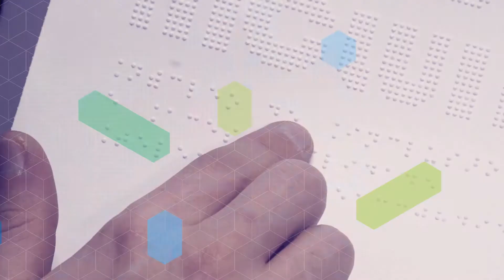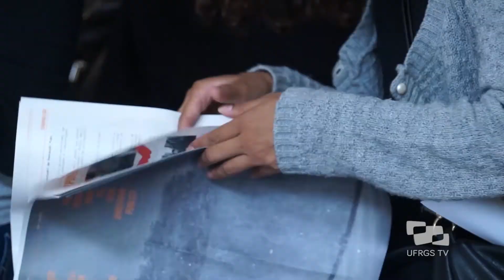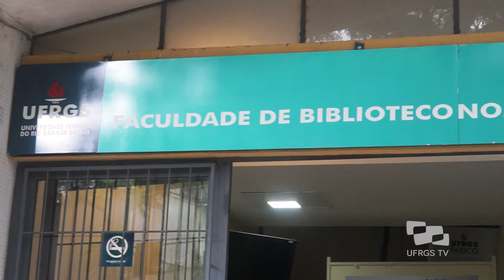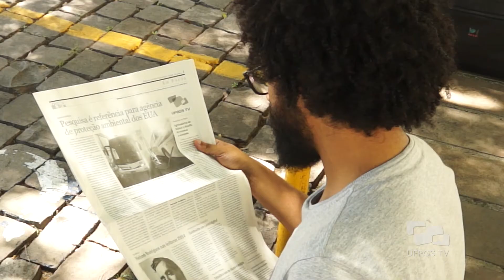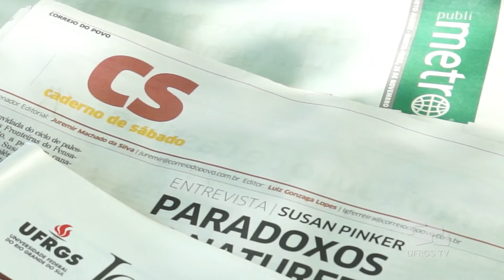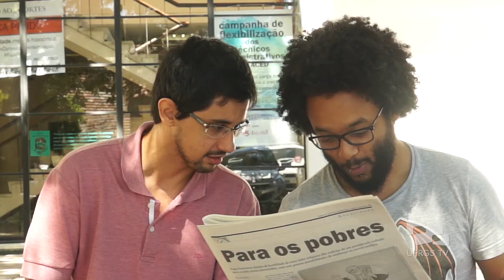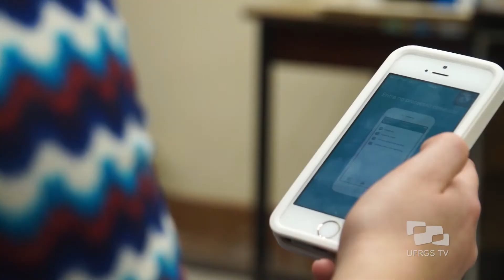O Interesse Público no Jornalismo - Pesquisa em Pauta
O programa apresenta uma entrevista com Basílio Sartor, professor da Faculdade de Biblioteconomia e Comunicação da UFRGS, autor da tese  “A noção de interesse público no jornalismo”. O trabalho objetiva compreender os sentidos que jornalistas atribuem à noção de interesse público.